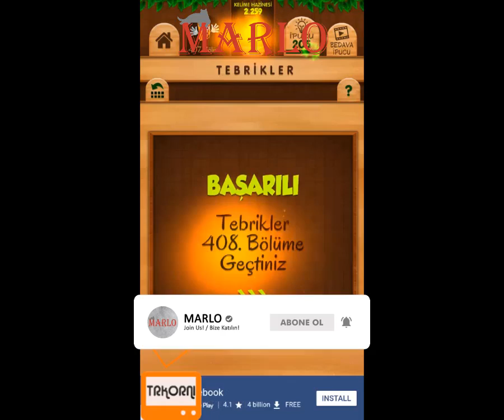Marlo ile Düşen Kelime Oynuyoruz | Bölüm #5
bugün sizler için Düşen Kelime oyununu çözmeye ve oynamaya çalıştım. Düşen Kelime oyunu için değerlendirmem açıklama kısmındadır. Düşen Kelime oyunu hakkında yorum yapın, diğer kullanıcılara oyun hakkında düşüncelerinizi paylaşın.

I tried to solve and play Düşen Kelime for you today. My assessment of Düşen Kelime game is in the description section. Comment on Düşen Kelime game, share your thoughts about the game to other users.